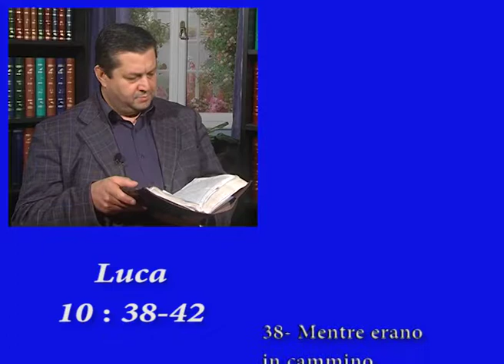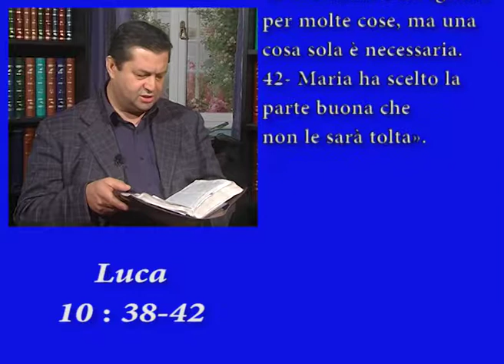L'Evangelo di Dio "Gesù ha qualcosa da dirti"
L'Evangelo di Dio: Pastore Francesco Arnese, "Fermati, Gesù ha qualcosa da dirti"